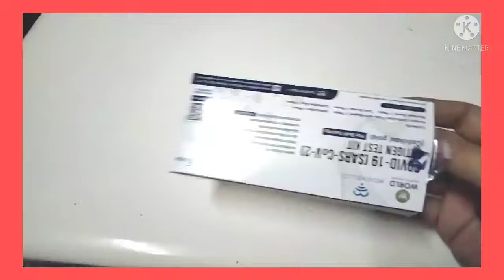ชุดตรวจATKด้วยตัวเองติดไม่ติด??